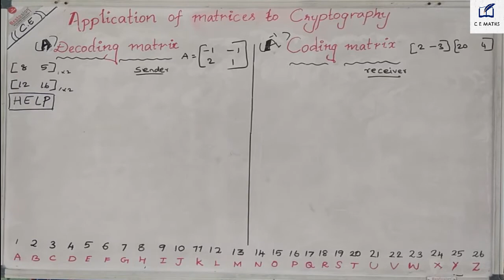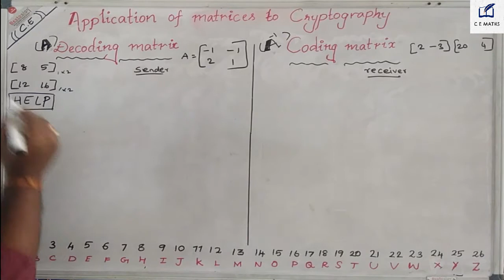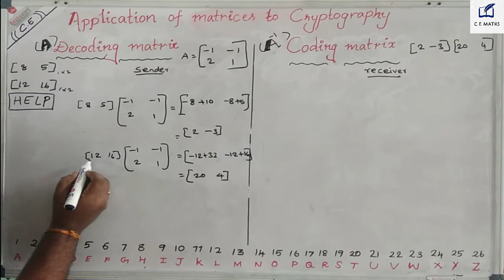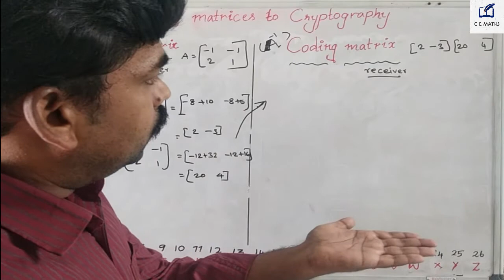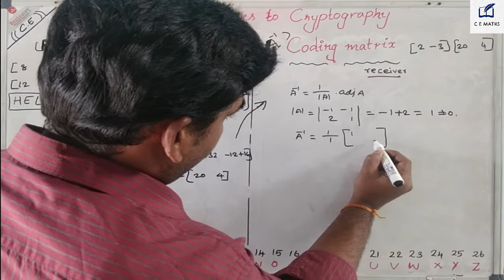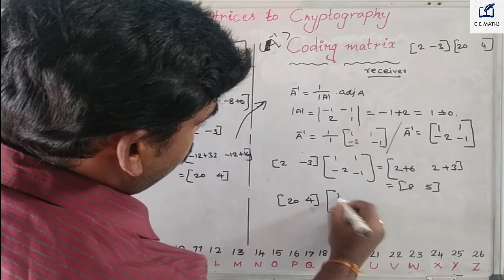Class 12th Application of matrices to cryptography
Dear Students
This video is tells about the 12th stateboard syllabus

Application of matrices to cryptography
chapter - 1
                  Exercise 1.1, definition coding and decoding
application of matrices # application of matrices to cryptography